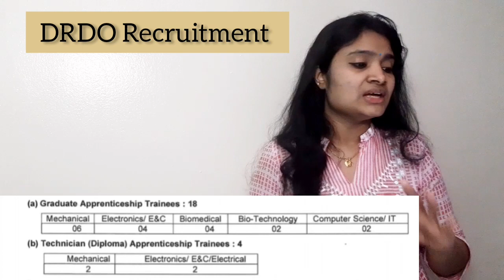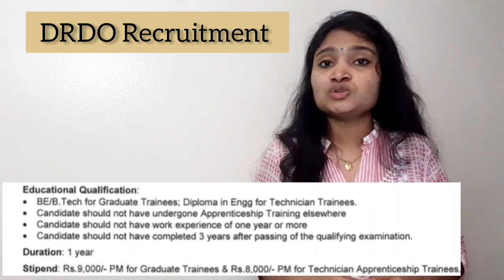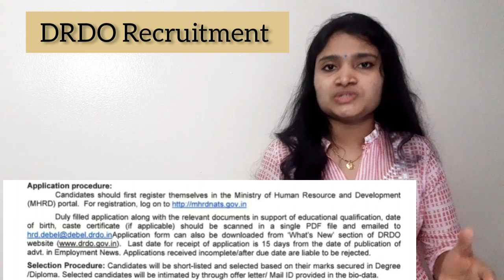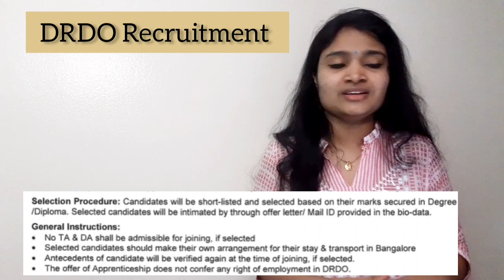DRDO Recruitment 2021| BE BTech Diploma Freshers| Apprenticeship| Latest Jobs 2021